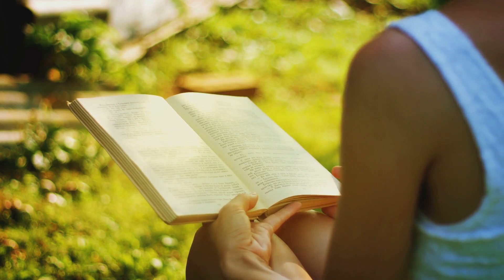Hormones : The Secret to Your Health!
Join me as I dive into the world of hormones and challenge myself to uncover just how much they really impact our overall health!
Discover the secret to your health with this video on hormones! Learn how hormones impact your overall well-being and how to keep them balanced for optimal health.

Welcome to NutriClinic by MissCalm! 🌱

💖✨Want to supercharge your content creation and grow your channel?

 Here are the tools I recommend:
Boost Your YouTube Channel
Get the best support and insights to grow your YouTube channel Manage Your YouTube Shorts with SendShorts Advanced YouTube Insights